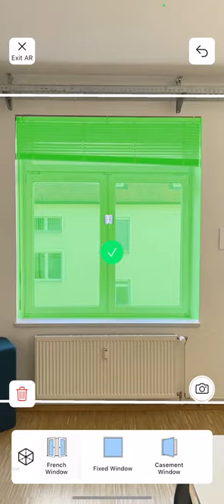New AR Room Scan for LiDAR - Teaser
We are thrilled to present a new and improved version of our AR Room Scan for iOS devices with LiDAR sensors. The Room Scan dramatically increases efficiency and accuracy when using the "Scan with camera" option to map out rooms.